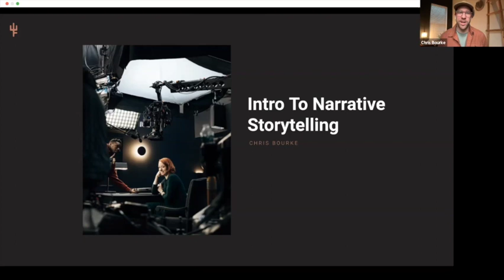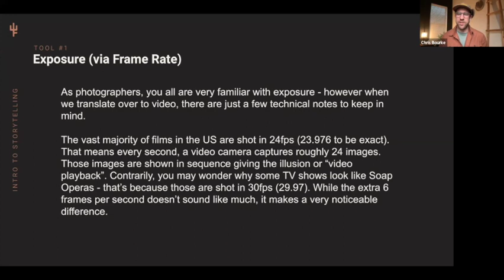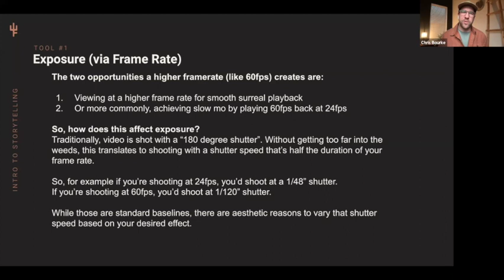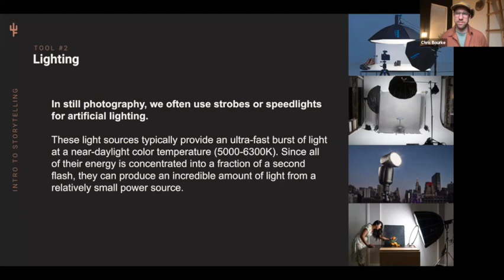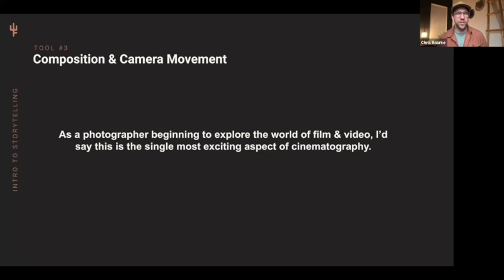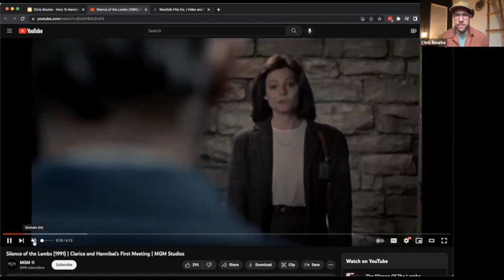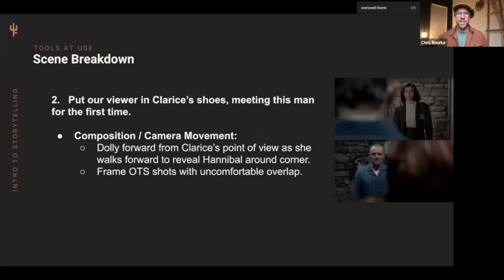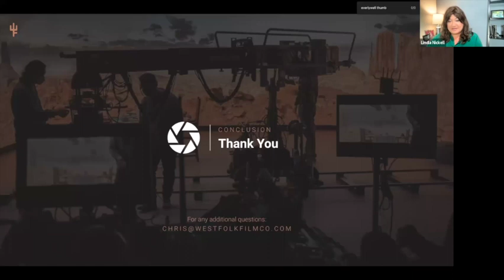Session 146: Cinematography: Intro to Narrative Storytelling with Chris Bourke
Cinematographer and photographer, Chris Bourke joins us to present an intro to cinematography.  Owner of the Westfolk Film Co. is an full-service film and photo production company based in Austin, Texas. With a client resume that includes Dell, Toyota, Texas Monthly, and Charles Schwab just to name a few it's clear that Chris and his team are highly respected and qualified to tackle a diverse range of marketing projects.

Tonight, Chris talks about the nuances of composition, lighting and various elements that are key elements in mastering film and video projects.
In this day and age, we’re constantly exposed to visual content, whether it’s the endless scroll on Instagram, or an ever-updating list of “New Releases" on Netflix.

As equipment continues to become more affordable and accessible, the volume of content will only increase. As photographers & filmmakers, it’s our responsibility to not only make a compelling image, but to do so in a way that stands out from the crowd. One of the ways to achieve this, is by creating with intention and finding ways to weave narrative into even the simplest of frames.

In this session, we’ll dive into the many decisions, tools, and opportunities that you’ll navigate while developing how to capture a visual narrative - starting with a single frame, and exploring how to shot list and compose an entire scene. Whether you’re a stills or motion shooter, exploring these topics will help add value and depth to your images - while prepping you for potential client work or share-worthy reels.